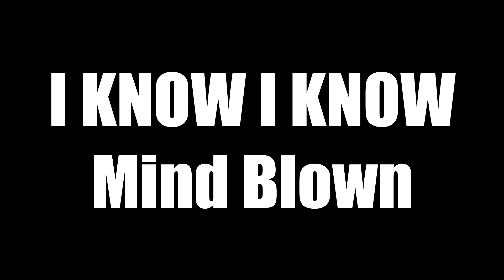NINE 23 PRODUCTIONS 35 DAYS TILL LAUNCH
Nine 23 promo Video
Coming Summer 2016